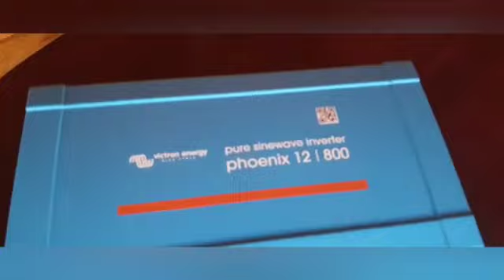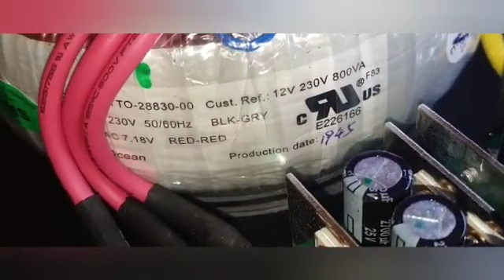victron 800va inverter